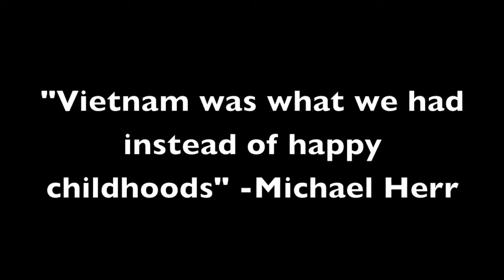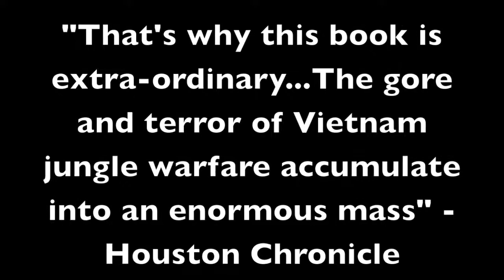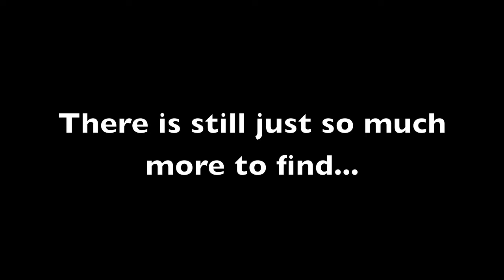The Things They Carried Intro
Made by Michael Kramer